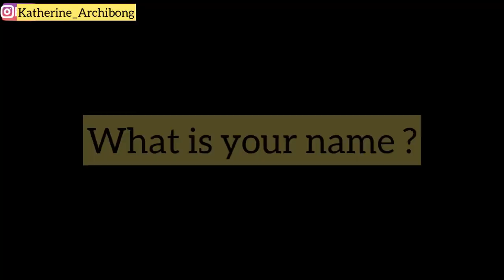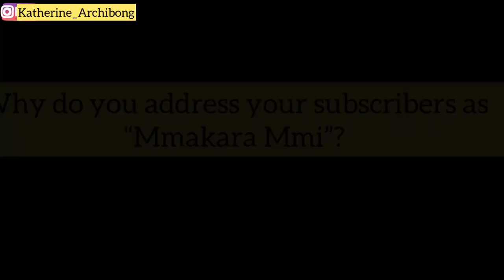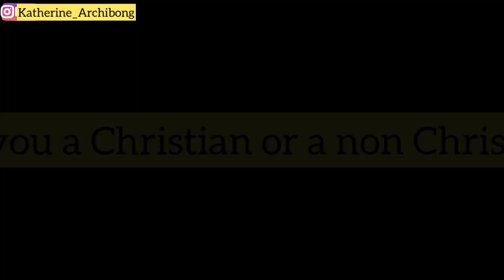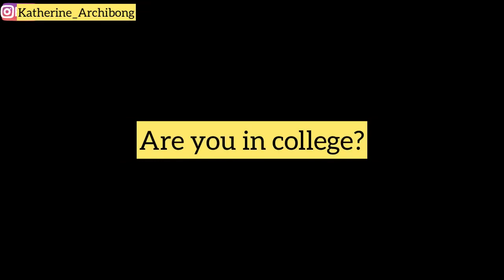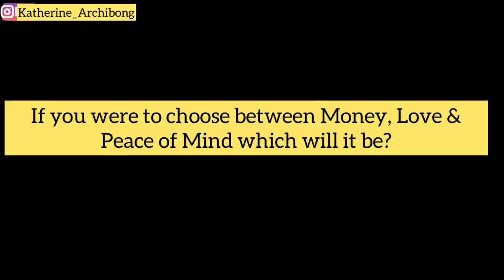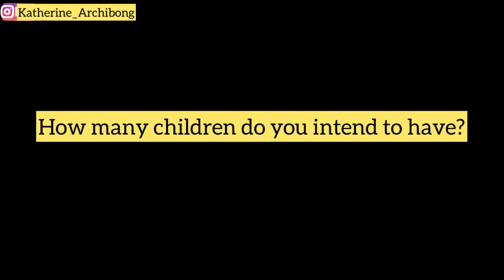My First YouTube Video: Get To Know Me Tag || Q & A || Katherine Archibong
Hi guys thanks for stopping by again today, in this video I’ll be getting personal with y’all however if you haven’t already seen my intro video